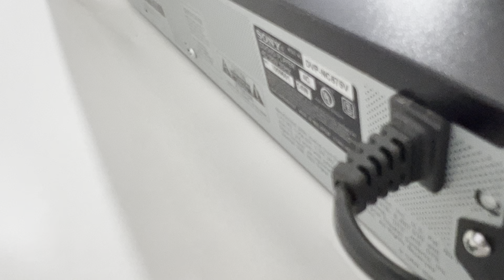Sony DVP-NC875V 5 Disc Changer CD DVD Music Movie Player w/ Remote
Ebay listing:

Lightning to RCA Cable Audio Aux Adapter for iPad and iPhones:

Male Jack 3.5 input to Aux RCA Audio Adapter Output: